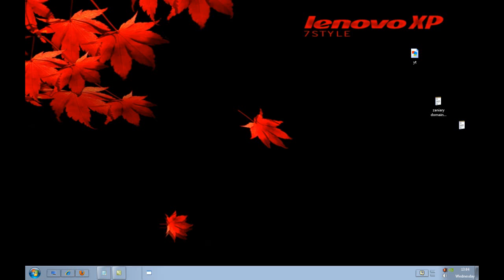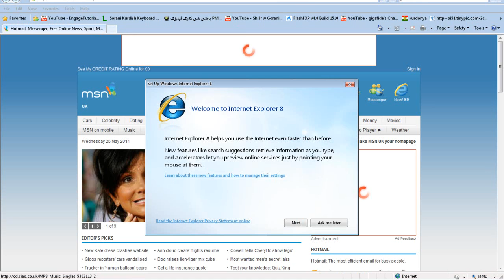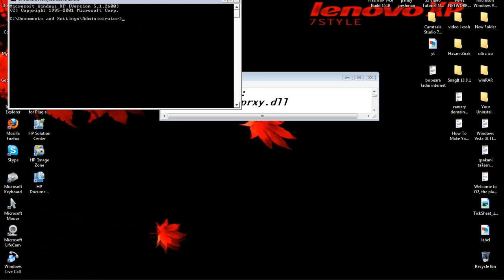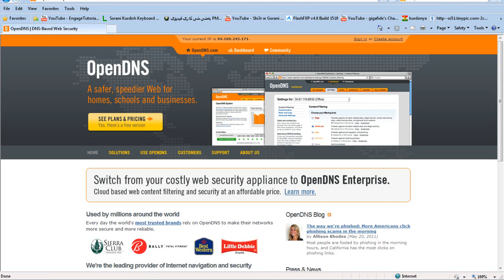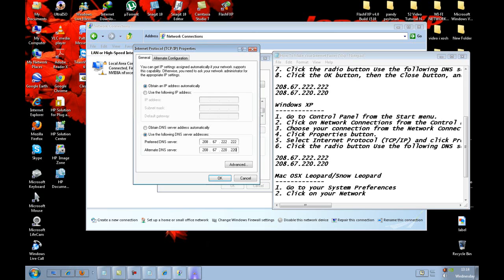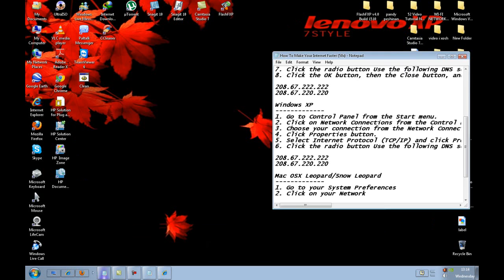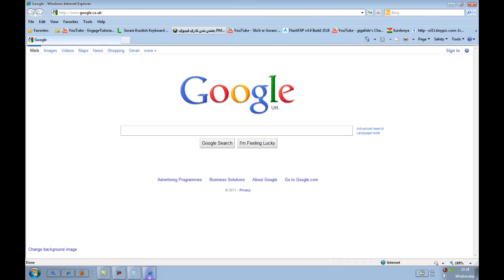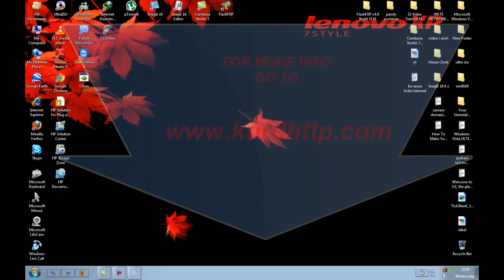How To Get Faster Internet for FREE on Windows 10 + 8.1 + 7 + Mac OSX Leopard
Internet Code:      regsvr32 actxprxy.dll

Start+run+gpedit.msc

Welcome to another HD tutorial. In this video, I will show you how to increase your internet speed by using an open DNS with the following DNS server

Windows Vista
1. Click the Start Orb, then go to the Control Panel.
2. Click on View network status and tasks.
3. Click on View status.
4. Click the Properties button inside the connection status.
5. Vista may ask for your permission to make changes. If so, allow UAC to continue.
6. Select Internet Protocol Version 4 (TCP/IPv4), then click the Properties button below.
7. Click the radio button Use the following DNS server addresses: and type in OpenDNS addresses in the Preferred DNS server and Alternate DNS server fields.
8. Click the OK button, then the Close button, and the Close button again. Close the Network and Sharing Center window.

Windows XP
1. Go to Control Panel from the Start menu.
2. Click on Network Connections from the Control Panel choices.
3. Choose your connection from the Network Connections window.
4. Click the Properties button.
5. Select Internet Protocol (TCP/IP) and click Properties.
6. Click the radio button Use the following DNS server addresses and type in OpenDNS addresses in the Preferred DNS server and Alternate DNS server fields.

Mac OSX Leopard/Snow Leopard
1. Go to your System Preferences
2. Click on your Network
3. Select Built-In Ethernet and click Advanced
4. Select the DNS tab and add the numbers below to the list of DNS servers. Then, click OK